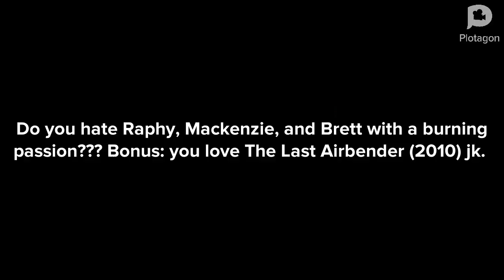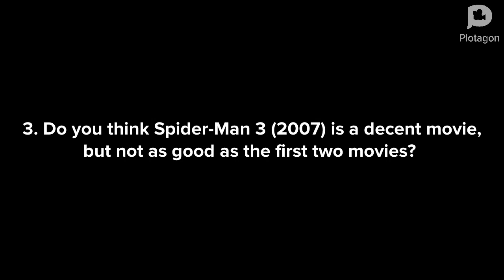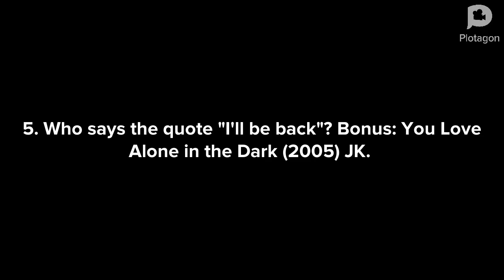Q&A Episode 44